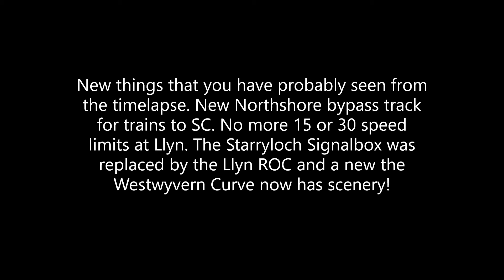1.7.2 Overview - SCR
There was an update for 20 Million Visits that SCR hit a couple of days ago. Lets see how it is.

Things I forgot to mention:
HST Stop Markers however you probably seen them in Westwyvern timelapse
New HST buffer variant
New Express HQ at Llyn next to the main entrance